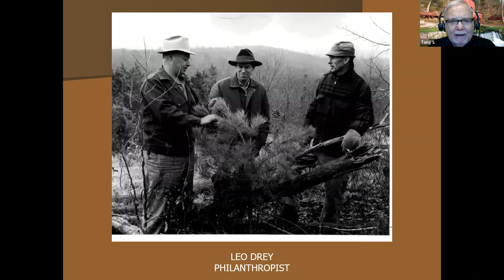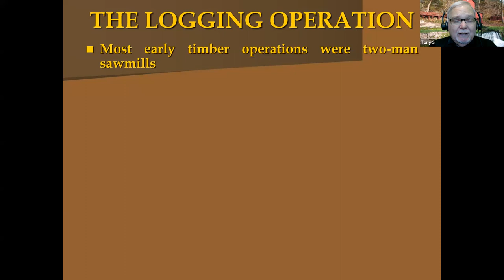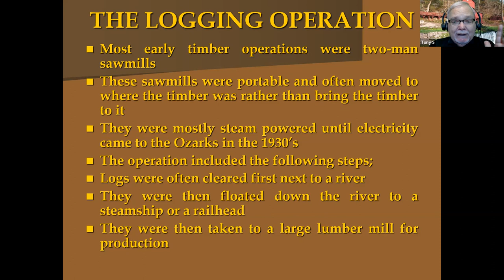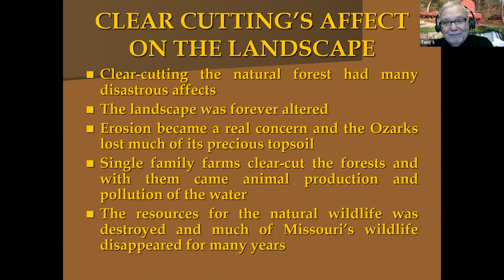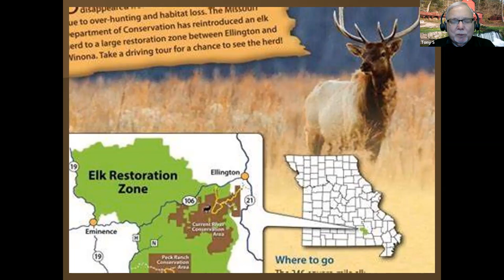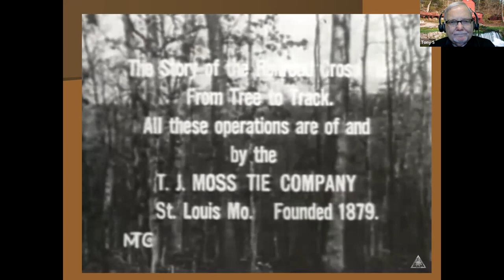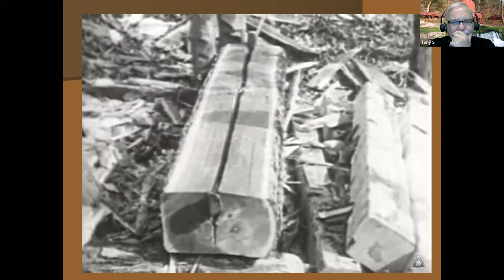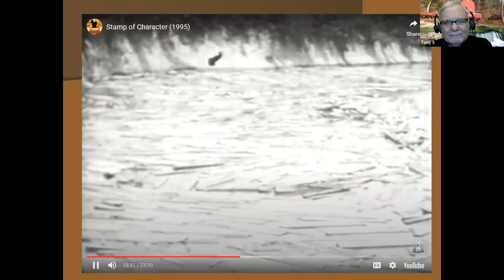1.9.23 Lead Mining in the Ozarks